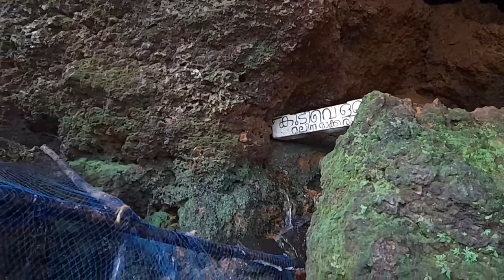Areekal waterfalls | kochareekkal caves | best tourist places in south India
അരീക്കൽ വെള്ളച്ചാട്ടം,
കൊച്ചരീക്കൽ  ഗുഹ.

മഴക്കാലമായാൽ കേരളത്തിലെ ജലപാതങ്ങൾ മിക്കതും അതിന്റെ രൗദ്ര ഭാവം കാണിച്ചുതുടങ്ങും. എന്നാൽ ശാന്ത സുന്ദര ഭാവം വെടിയാതെ സഞ്ചാരികളേയും പ്രകൃതി സ്നേഹികളേയും എക്കാലവും ആനന്ദിപ്പിക്കുന്ന  ഒരു സുന്ദര വെള്ളച്ചാട്ടമാണ് അരീക്കൽ വെള്ളച്ചാട്ടം.
എറണാകുളം ജില്ലയിലെ പിറവം പാമ്പക്കുട പഞ്ചായത്തിലാണ് ഈ ദൃശ്യ വിരുന്ന് പ്രകൃതി ഒരുക്കി വച്ചിരിക്കുന്നത്  .  ഇതിന്റെ സമീപ പ്രദേശങ്ങളിൽ മറ്റുചില കാഴ്ചകളുമുണ്ട്.
അതിലൊന്നാണ് കൊച്ചരീക്കൽ കേവ്. ഇവ രണ്ടും ഗ്രാമീണ ടൂറിസം പദ്ധതിയിൽ പെടുത്തി നവീകരിക്കപ്പെട്ട പ്രാദേശിക ടൂറിസം കേന്ദ്രങ്ങളാണ്.